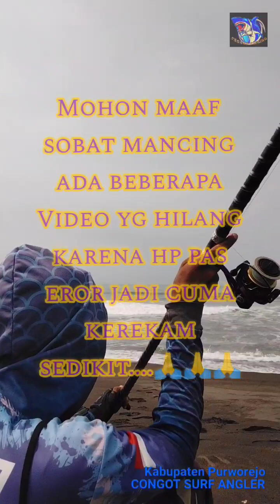mancing pasiran ikan viral part #3 ikantombol #2023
Halo sobat mancing salam satu hobi joran melengkung
mergo joran dadi paseduluran
jumpa lagi di chanel  saya sagara fishing

Jangan lupa juga tonton Video" saya yg lainnya
Link ada di bawah 👇
kali ini saya saya mancing ikan viral lg di pasiran part #3

mohon maaf video tidak full karena hp yang buat rekam eror jadi file videonya rusak. 🙏🙏

Alat :
Line pe 1 orca
Teknik engkel dasaran renteng 3-4 Leader 0,28-0,30
Kail carbon warmer uk 6
Umpan Undur-undur, udang, cacing
Timah 50-80 gram

*mancing pasiran bojor mania part #1 2023

*upacara dan manbar pasiran angle